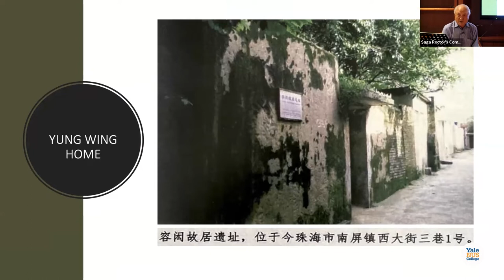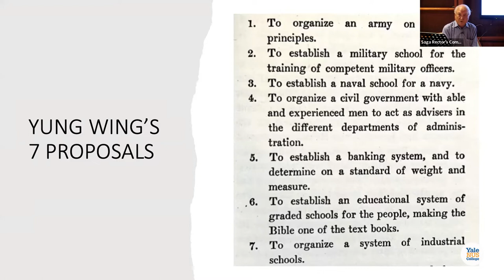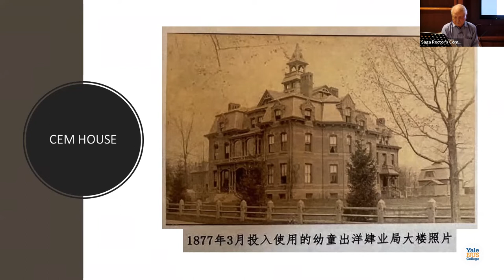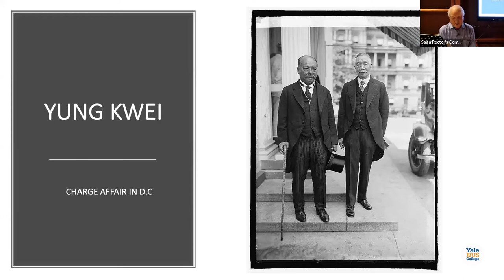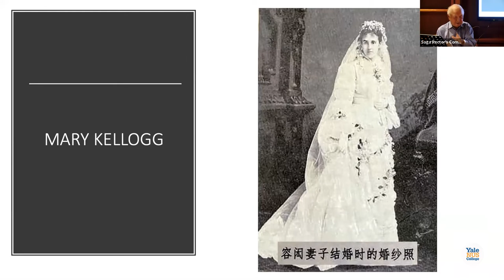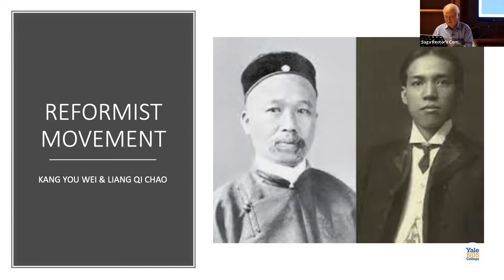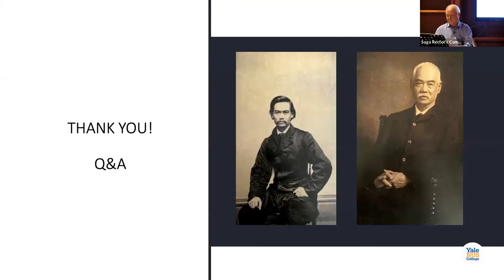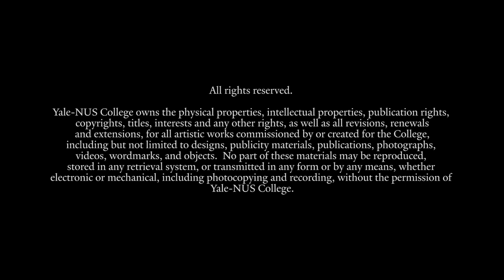Yung Wing: A Lasting Legacy of Yale in China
Yung Wing, Yale College Class of 1854, holds the distinction of being the first Chinese person to graduate from an American university. The rest of his life was no less storied. Passionate about development in China, he was responsible for strengthening ties between the United States (US) and China. His ‘Chinese Educational Mission’ allowed many young Chinese to study in the US including at Yale and they, in turn, made a significant  impact upon their return to China. Long before Yale-NUS College, Yale already had a close and historic relationship with Asia, much of which can be traced back to Yung Wing.

Learn about the fascinating life of Yung Wing from his grandson, Frank Yung at this Saga Rector’s Tea session moderated by Yale-NUS College Associate Professor of Science (Life Sciences) and the Rector of Saga College Hoon Eng Khoo.